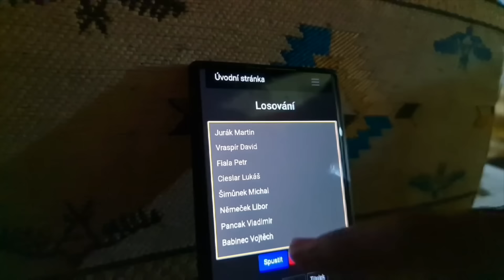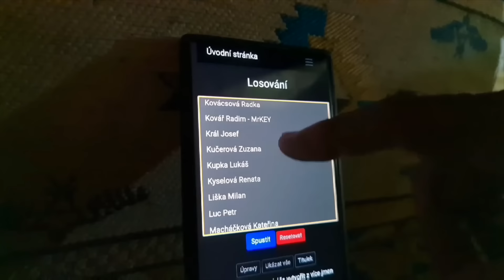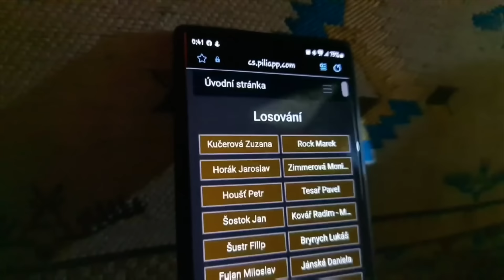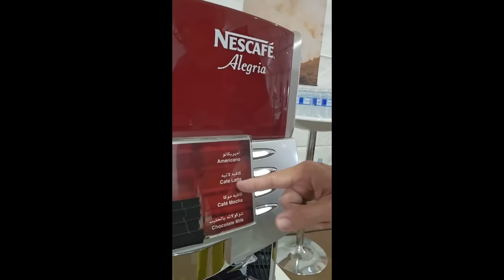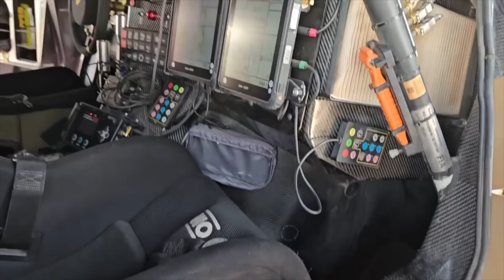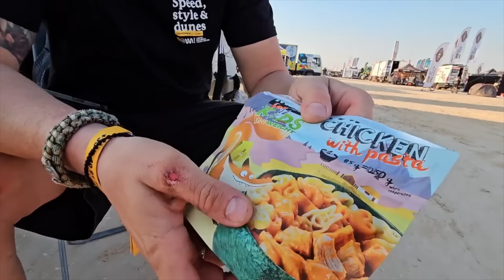DKR24-9.1.- 4.Etapa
Reportáž z čtvrté etapy Rally Dakar 24

0:00 Intro
0:07 Ivar CS bonus club-Losování
9:18 Sociální zázemí na Dakaru
13:40 interview Jaroslav Romančík
16:41 interview Brian Baragwanath
22:44 interview štáb TV Nova
23:41 Překlad rozhovor s Brianem
26:35 pohled na auto Briana
28:51 interviev Martin Prokeš
31:06 interview David Pabiška
40:41 interview Jan Brabec
43:25 interview Dusan Drdaj
44:38 interview Štefan Svitko
49:50 Příjezd do bivaku
52:27 Pneu po RZ
52:48 interview Milan Engel
58:52 interview Karel Trněný
1:06:55 interview Martin Prokop
1:15:39 interview Martin Michek
1:20:30 interview Robert Pokorny
1:28:57 Outro